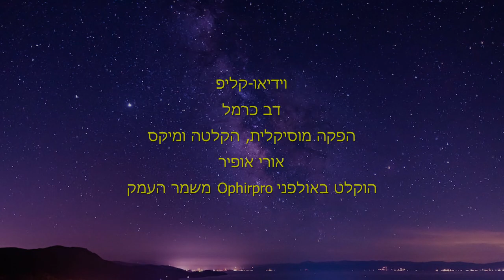Tamid chozrim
Poem and music: Shaike Paikov; Arranger: Dov Carmel
מילים ולחן: שייקה פייקוב; עיבוד: דב כרמל